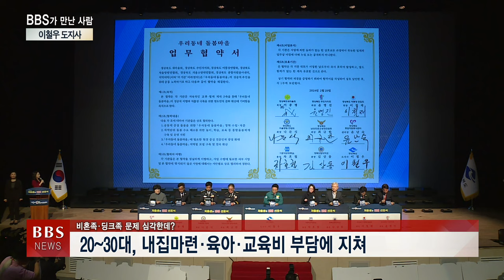[BBS가 만난 사람] ‘완전히 변해야 산다’ 이철우 경북도지사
저출생 위기 극복을 위해 국가 차원의 대책이 쏟아지고 있는데 ‘저출생과의 전쟁’을 선포한 지자체가 있습니다.

바로 경상북도인데요.

내년에는 천년고도 경주에서 열리는 APEC정상회의 준비에도 여념이 없어 도정이 눈 코 뜰 새 없이 바쁘게 돌아가고 있는 곳입니다.

불국사에는 세계 영부인들을 위한 이벤트를 기획하고 있어 한국 불교를 알리는 좋은 기회가 될 걸로 보이는데요.

오늘 ‘BBS가 만난 사람’에서는 이철우 경북지사를 모셨습니다.